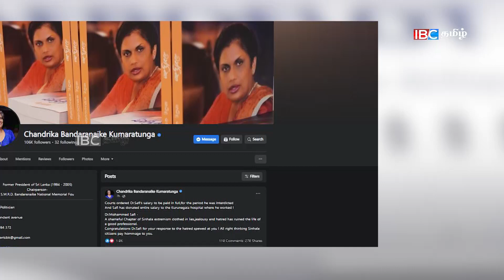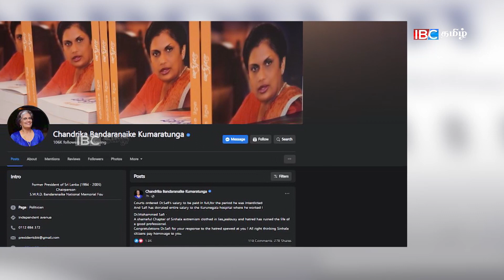சிங்கள தீவிரவாதத்தின் வெட்கக்கேடான அத்தியாயம்!! சந்திரிகா ஆவேசம்| Sri Lanka Tamil News | Jaffna News